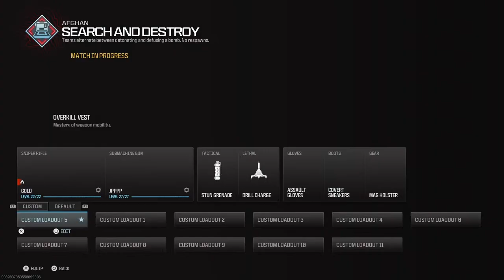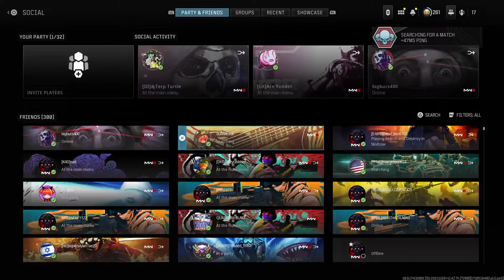A1R Sway/S&D/TDM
Playing with randoms